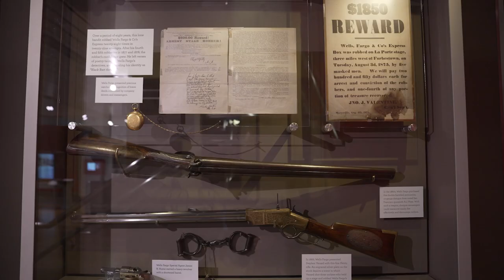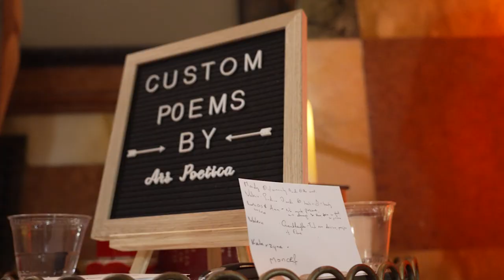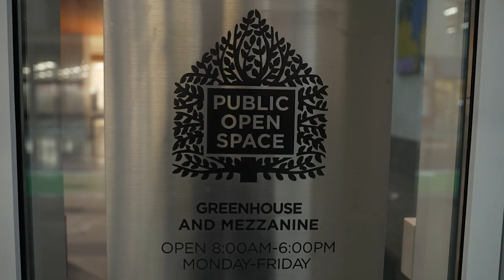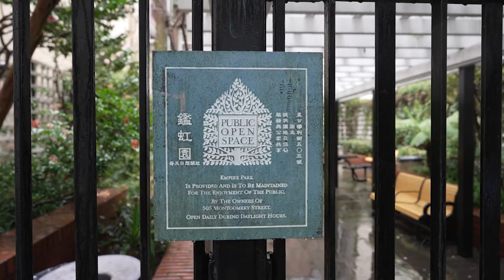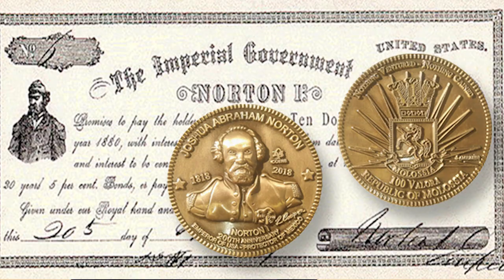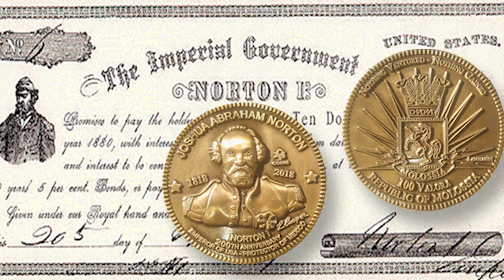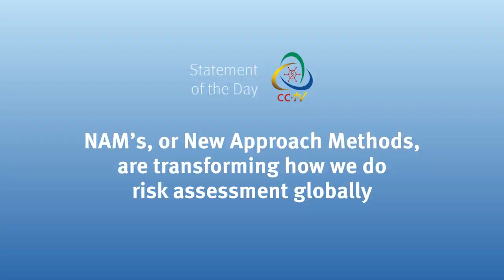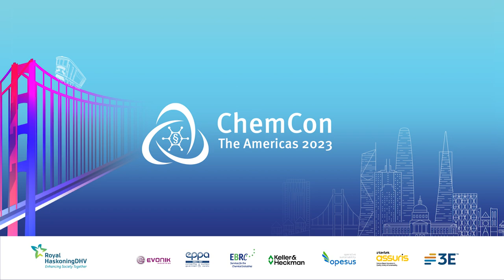CCTV Tuesday News Bulletin ChemCon The Americas 2023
In this episode we shine our lights on the Gold Rush Time. We look into trends in relation to state regulations. And take a closer look at Environmental Justice and the TSCA implementation. Furthermore, an impression of the welcome reception of ChemCon The Americas 2023 in the Hibernia.

Contents of this video:
00:00 Introduction
00:25 Trends in State regulations (soundbites from Monday) by Mark Herwig
02:35 Gold Rush stories at the Wells Fargo museum
04:35 Impression of ChemCon The Americas 2023’s Welcome reception at the Hibernia
05:58 Interview teaser with US EPA and industry on Environmental Justice and the TSCA implementation
07:40 San Francisco’s Privately Owned Public Open Spaces
11:30 Statement of the day with Leonard Sweet of BYK on hazard and risk management approaches
12:55 Forecast of Tuesday program ChemCon The Americas 2023